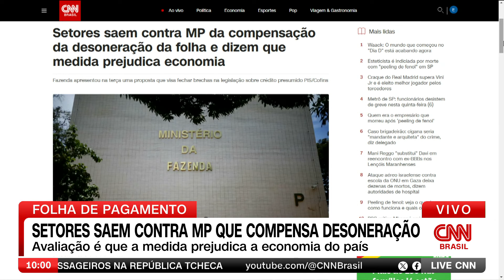Setores saem contra MP da compensação da desoneração da folha | LIVE CNN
Setores da indústria, frigoríficos e parlamentares reagiram à Medida Provisória (MP) da compensação à desoneração da folha de pagamento e redução da alíquota previdenciária dos municípios, apresentada nesta terça-feira pelo Ministério da Fazenda.